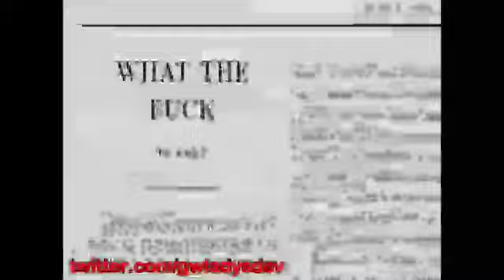weird gummy sons